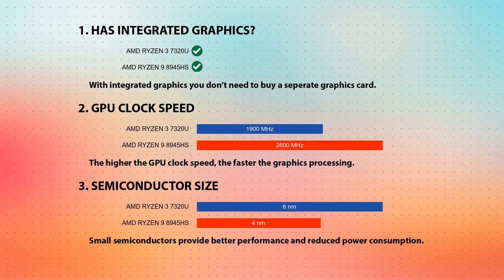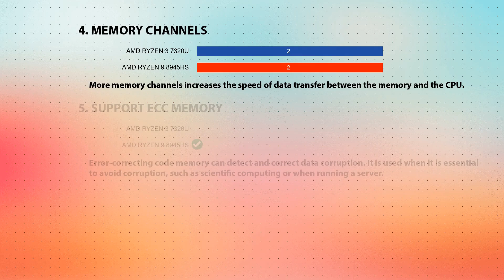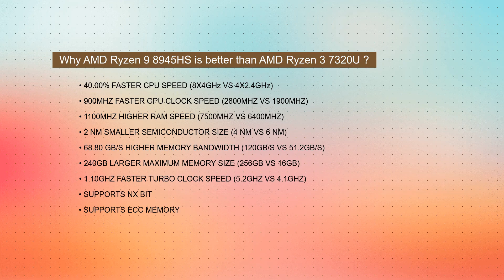AMD Ryzen 3 7320U vs AMD Ryzen 9 8945HS Technical Comparison